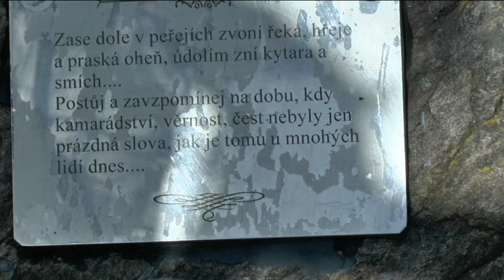HALÍŘKA 36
VZPOMÍNKA NA KAMARÁDY